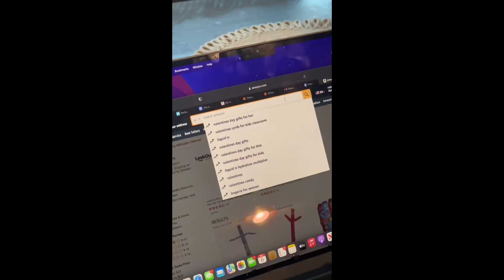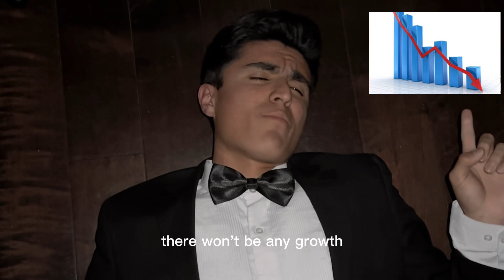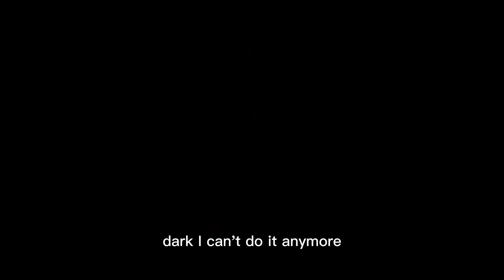Studying in the Dark (Music Video) - Matthew Diaz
You should study with him, you’ll get a C.